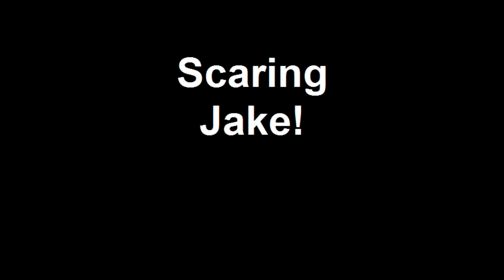Scaring Jake!..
This is a video of my wife and I scaring my lil 2 yr old Jake.